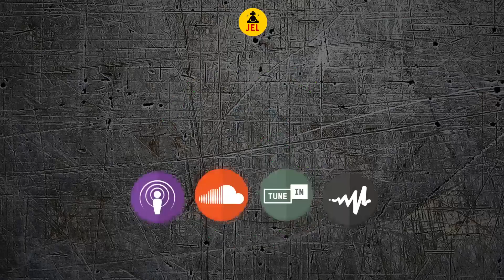SOCA GYM SERIES 8 - SUMMER BODY | Mixed By DJ JEL "Soca Gym Mix"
Wetty-Beatz x Jab King - Hello
Lavaman - Super Saiyan
Triniboi Joocie x Luni spark & Electrify - Massacre
Skinny Fabulous - Big Woman
Boyzie - Backerz
Tallpree & Xpert Productions - Expressions (Jel Intro)
Machel Montano HD - Illegal (Major Max Road Mix)
Machel Montano HD - Hard Wuk
Blaxx - Tusty
Blaxx - Maddest Crew
Patrice Roberts x Machel - Light It Up
Machel Montano HD - Higher Than High
Machel Montano - Loyalty (Kevin Edit)
Skinny Fabulous - Block the Road
Skinny Fabulous - Flatten
Machel Montano - Rough It Up
Fya Empress & Fay-Ann - Rum Please (Jerome Road Mix)
Problem Child - Rum Jumbie
Problem Child - Doh Kill The Vibe
Problem Child - Riot
Lavaman - Wrenk
Skinny Fabulous - The General (Lick Ah Shot)
Fay Ann Lyons - Done D Party
Fay-Ann Lyons - Sleepwalk
Bunji Garlin - All House Is Road
Bunji Garlin - BORN READY
Bunji Gariln - Vikings Coming (Artica Version)
MX Prime x Ultimate Rejects - Mad City
Iwer George x Travis World - One Wish (Jel Intro)
Tian Winter - In Yuh Face (Jime Intro)
Edday / Ouuu Suiiiv - Moul Shake
Hypa 4000 - Winning Freestyle
Fay-Ann-Lyons - Miss Behave
Skinny Fabulous - Rumble
Dj Hp - Dance Doggy
Teddyson John- Mash It Up
Terra D Governor - Planet Of The Jab Jab
Muddy, Squeeze Head, Lil Natty & Thunda - Freedom
Lil Natty x Thunda - Going Still
Wetty Beatz - Ting Go Nice Again (Eruption Version)
Jel x Xpert - Smoke Mask Build Up
Jab King - Makaway
Lil Kerry - Go No Way
Slatta - Full Package
Lednek - Down In De Meat
Jamesy P - Ants In Yuh Sugar Pan
Mikey & Blood - Roll It
KMC Ft Ken Professor Philmore - 3 Miles
Destra Garcia - Max It Up
Ms. Alysha & Faye Ann Lyons - Party
Machel Montano - Won't Stop
Shurwayne Winchester - De Band Comin
Denise Belfon - Saucy Baby
Klassik Frescobar - Looking Good
DJ Addo & TBoss - Chip Chip
Asa Bantan - Drink & Misbehave
Nu Vybes INT'L Sugar Band - Area Code 869